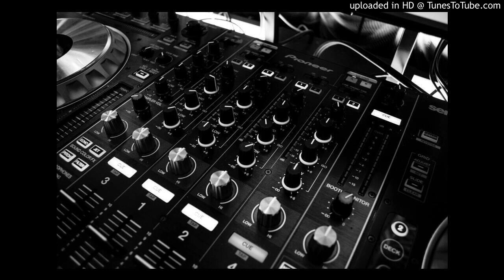Mago de Oz - La Leyenda de la Mancha - 11 El Templo del Adiós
Del Disco La Leyenda de la Mancha de la banda Mago de Oz del año 1998